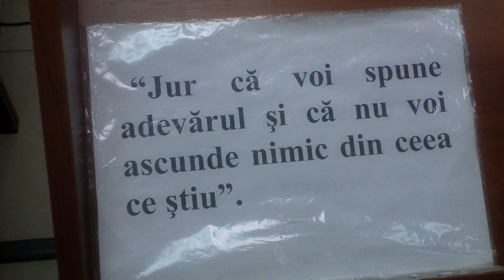Se joacă de-a justiţia, dosarul Babenco e amînat din nou - Curaj.TV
Dosarul a ajuns anul trecut a treia oară la Curtea de apel Chişinău, în 12 decembrie au decis să-l claseze pentru că inculpatul a decedat deja, au luat pauză de o lună ca să redacteze decizia motivată. dar azi am venit din nou degeaba la judecată, s-a mai amînat 15 zile!
Sunt 8,5 ani de cînd am fost agresat la Universitatea Slavonă, încă nimeni nu a fost pedepsit pentru abuz, privare de libertate şi deteriorarea camerei video.